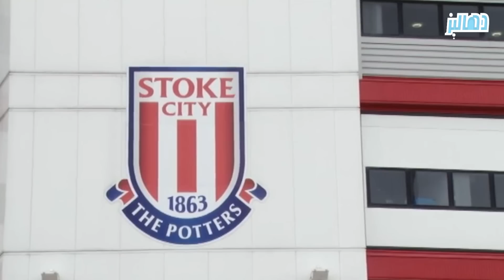دعته لقضاء الليلة في منزلها ففعل بها ما لم تكن تتوقعه